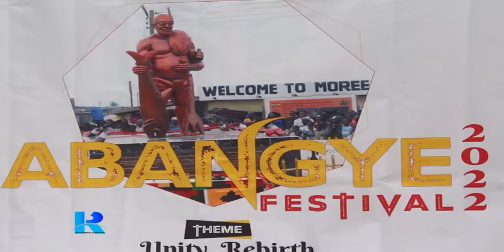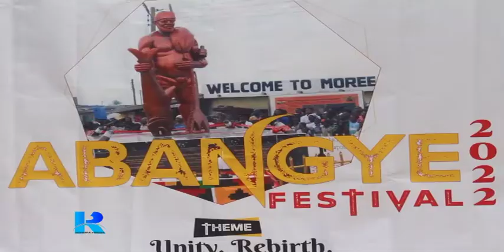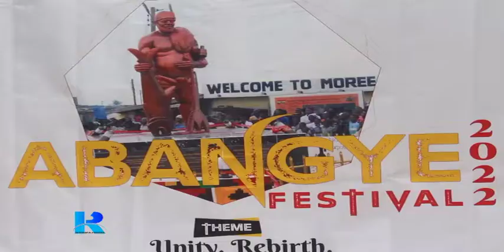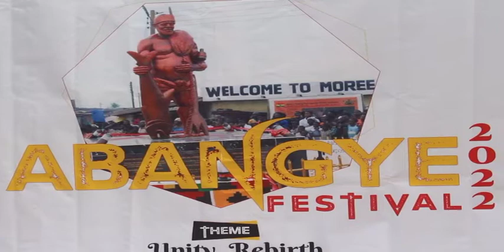WATCH THE LAUNCHING OF MOREE ABANKYE FESTIVAL 2022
Moree Traditional Authority (kyidom Divisional council of Asebu Traditional Area).
Abankye 2022 planning committee, Moree Kemetic Rebirth Projects and the Moree Youngsters Club present the Bankye  festival 2022